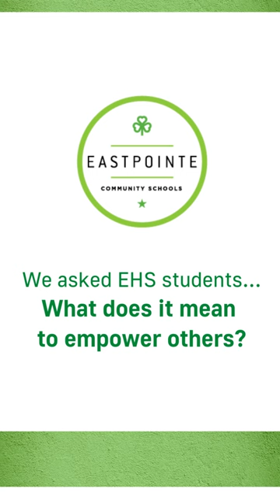Empowerment - EHS Student Voices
Several of our Eastpointe High School students reflect on what it means to empower others -- with answers like these, the future of our community is in great hands!